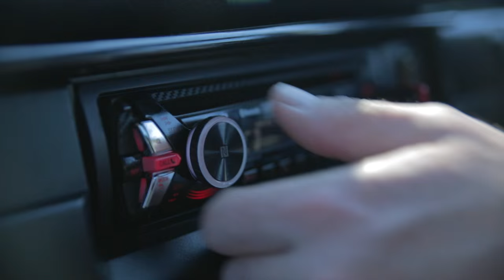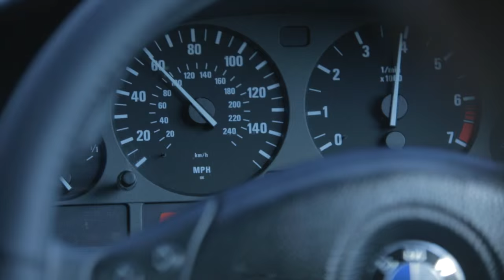"LiAR" - Short Film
"LiAR" - 2015
Co. Cork, Ireland

Nice and quiet Sunday, couple in the car takes a ride, unfortunately it ends on the side of the road because of Garda speed checkpoint. That seems to be a routine car stop for speeding, but the driver starts to play the game with young officer, to avoid the ticket.

(Production is based on a joke / prank story)

Cast:
Driver - Derek D'Arcy
Girl - Edelle Notte
Kid - Leo Silva Jeffs
Garda Officer - David Healy

Crew:
Executive Producer - Viktor "Key" Kaczmarczyk
Director of Photography - Arek Nowacki
Sound Recording - Kieran Curtain
Script & Directing Co-ordinator - Ed Kadysewski
Written / Directed / Edited - Viktor "Key" Kaczmarczyk
Music - Odka JellyFish - Rich Sliwa (remix) feat. David Bickley & Maurice Seezer (Piano)

        VictObraZ
Victorious Pictures